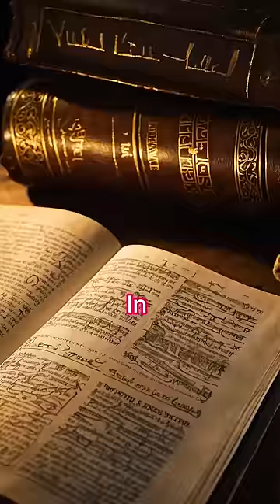Satan's Exact Location on Earth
Dive into the mysterious and profound revelations of the Bible as we unveil the exact location of the Satan on the Earth. Revelation 2:13 not only provides a direct reference to this enigmatic place but also highlights the unwavering faith of those who lived amidst the darkness. Join us on a captivating journey to Pergamum (now Bergama), located in modern-day Turkey, where history and spirituality converge to tell the story of Satan's earthly domain. Discover the significance of this ancient city and explore the intriguing blend of faith, history, and spiritual warfare that it represents. Whether you're a history buff, a spiritual seeker, or just curious about biblical mysteries, this video will open your eyes to one of the Bible's most fascinating revelations.